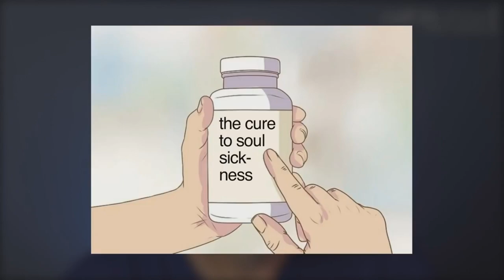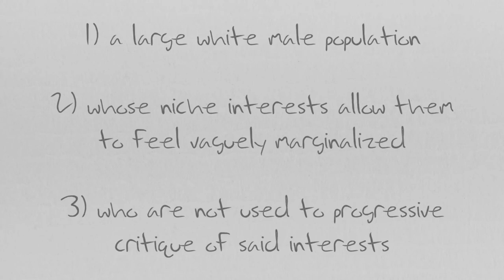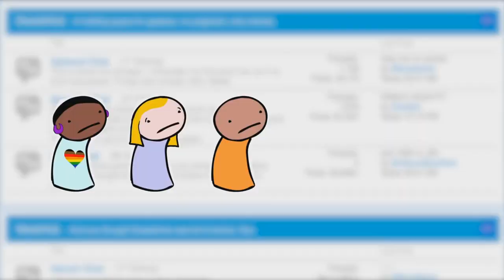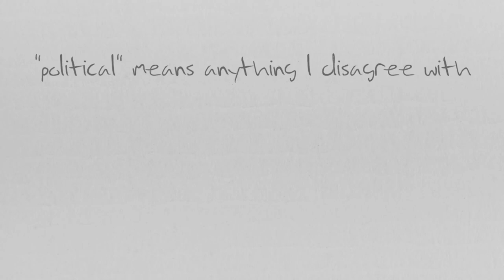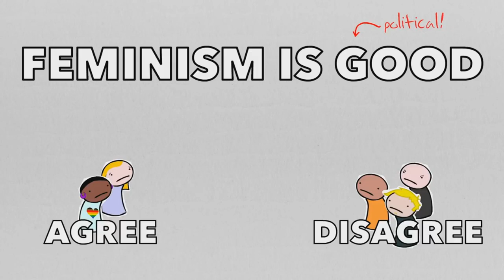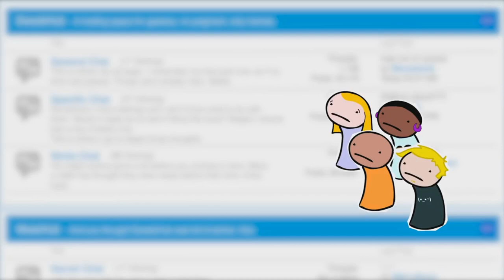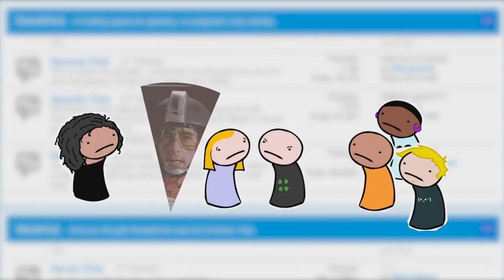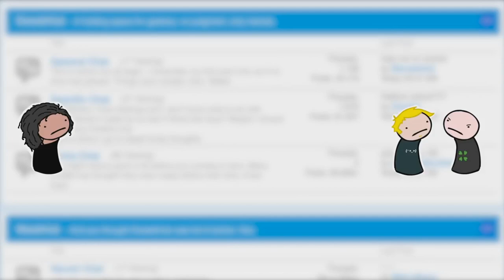Phoenix Responds How to Radicalize A Normie Part 2